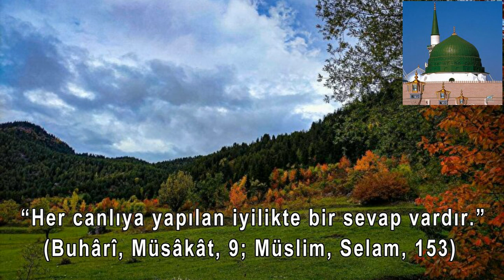Doyamadım gül yüzüne